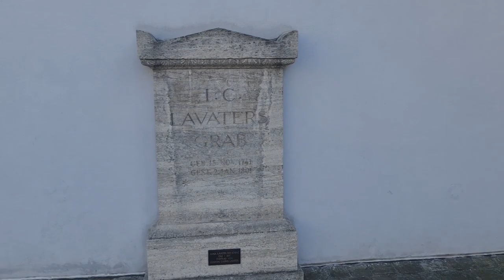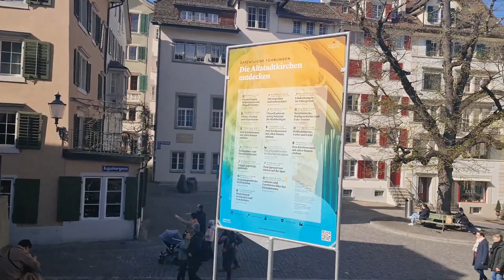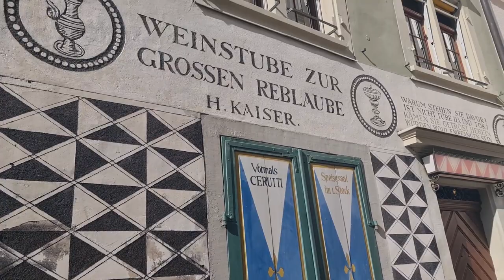2023 04 09 ore 16 39 24 Zurigo 21 (centro città)